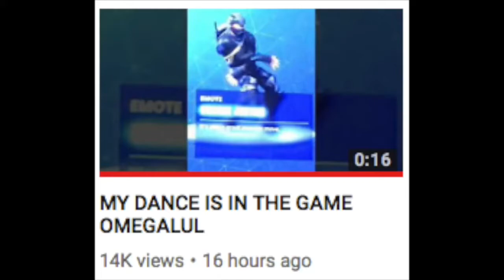ORANGE SHIRT KID REACTS TO ORANGE JUSTICE BEING ADDED TO FORTNITE !!! He crapped his pants !!! 🤮💩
I hope you guys enjoy this new video !